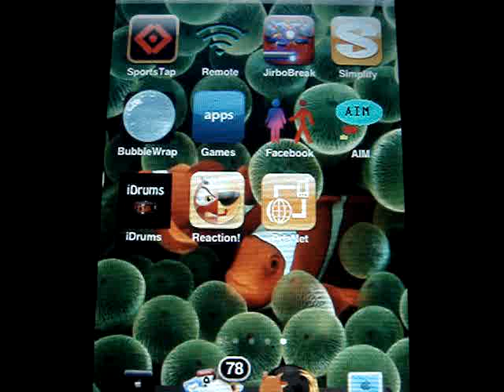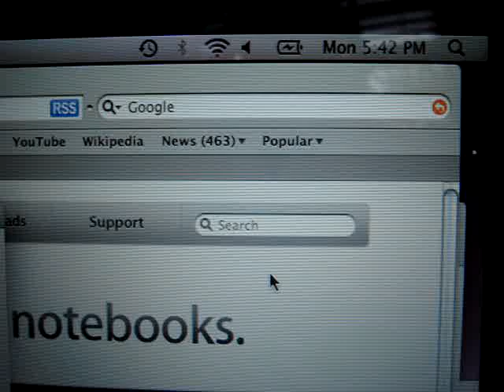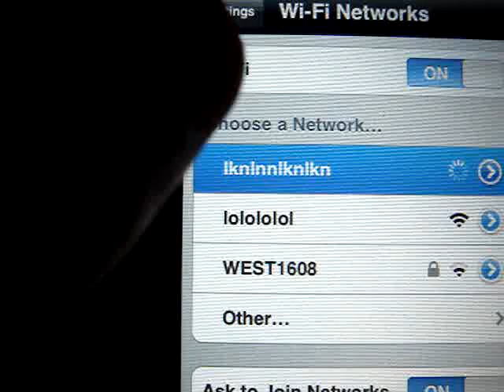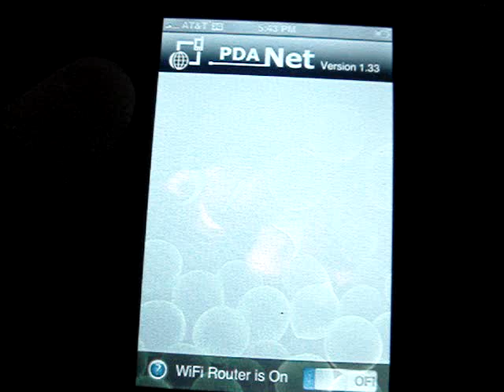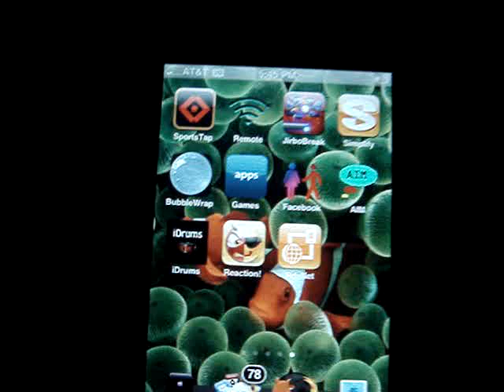How to TETHER Your iPhone With Your Computer!- PdaNet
To get this working is actually rather simple.
A) Create a ad-hoc network with your iPhone and pc

1) Lets start with your PC config:

1. Click the Start Button and select Control Panel.
2. Select Network and Internet. (If Control Panel is in Classic View, skip this step)
3. Open Network and Sharing Center.
4. Select Set up a connection or network (in the left pane).
5. In the resulting window, select Set up a wireless ad hoc (computer-to-computer) network.
6. Click Next and again on the following page.
7. In the Network name textbox, input iPhone as the name of the network.
8. Select a security type from the dropdown. (If you select WEP, you will need to enter a security key in the unghosted textbox)
9. If you want to use this network more than once, check the Save this network checkbox, if you only need it for a one time fix, leave the checkbox unchecked.
10. Click Next.
11. Click Close.

Lets now configure the iPhone.

1. Press the main Application button.
2. Select Settings, then select Wi-Fi from the menu, let your iPhone scan for a network and the network iPhone will pop-up.
3. Connect to the network iPhone.

At this point, the hardware for both the PC and iPhone are configured for the ad-hoc connection. Once the settings are saved, your PC and iPhone should establish a wireless connection automatically.

Now its time to start the application pdanet.

Enable the app via the wi-fi router button on the bottom.

Wait some seconds and you should immediately see that your desktop computer is connected and you are ready to start surfing or using your EDGE or 3G or GPRS iPhone connection.